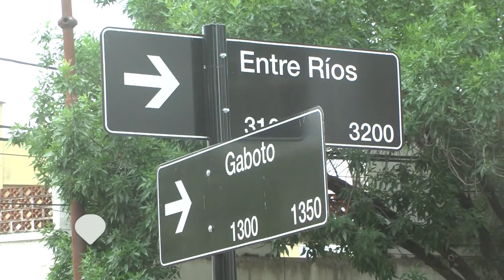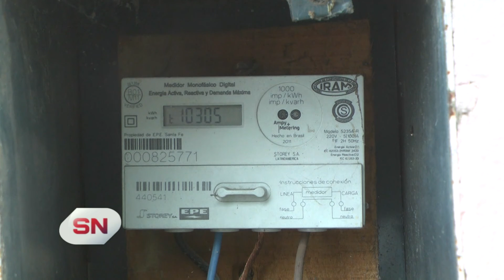Litoral Gas y los cortes por falta de pago